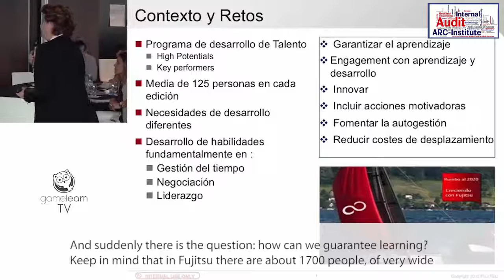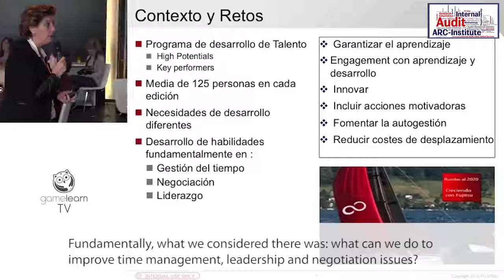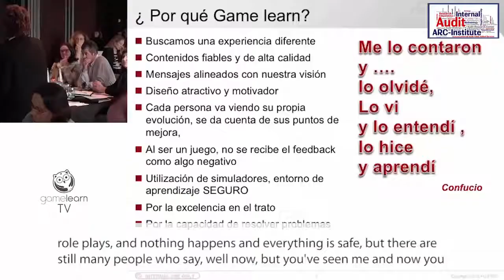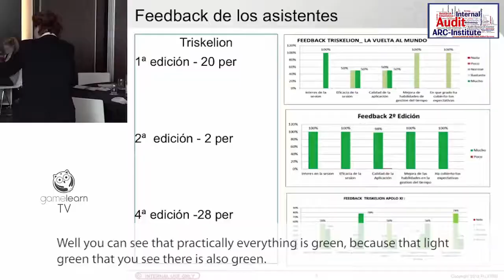Case Study Fujitsu | Serious Business Games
Fujitsu explains the benefits of using video games for corporate training.

Next Level Auditing
Gamelearn the most awarded and successful Serious Business Games production company and ARC Institute | Audit Research Center working together as an exclusive partnership for Internal Audit Training producing gamebased Internal Audit Education.

The ARC-Institute
is one of the leading strategic think tanks in the internal audit industry.
We focus on the issues that have a significant impact on the performance of internal audit departments. Our goal is to improve the capability of the supported internal audit departments in a sustainable way.

We have high expectations of ourselves and our work, and therefore we address critical issues and create customized, individual solutions.

Together with our clients, we shape the future by developing new opportunities to face the critical challenges that address differing stakeholder expectations.